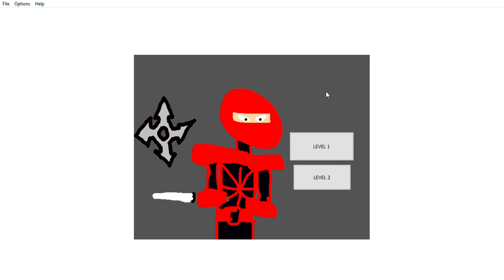My own Game!